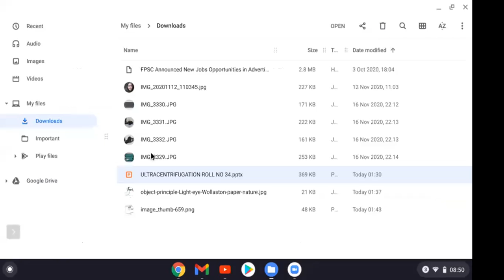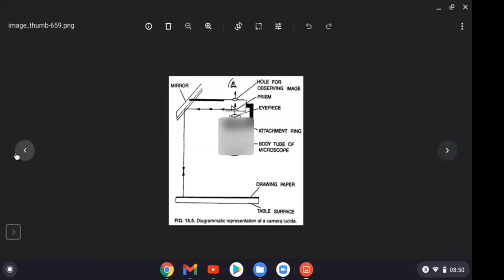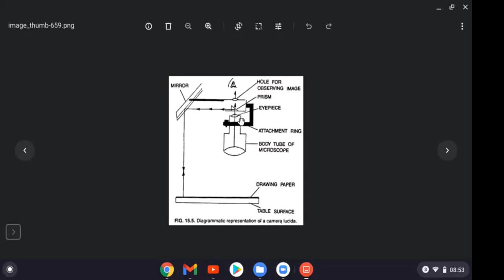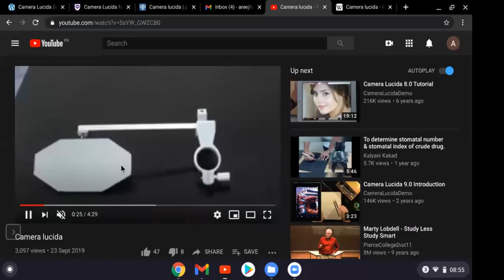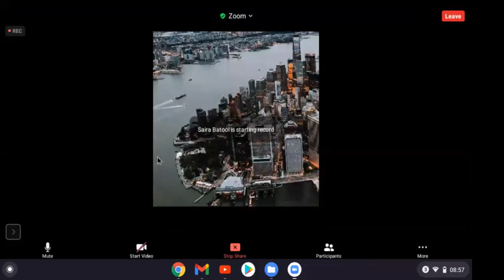microscopic observation with the camera lucida